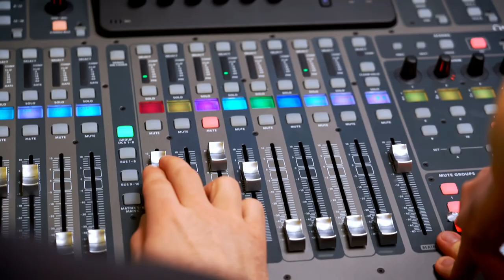Backstage DAY # 6 | WePlay! Dota 2 | Турнир Winter Madness | 100,000$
Смотри самый атмосферный турнир по Dota 2 Winter Madness!

14 топовых команд, среди которых Alliance,  Forward Gaming и Ninjas in Pyjamas. 100,000$ призовых. Dream Team комментаторов и аналитиков - Mag, CaspeRRR, Bafik, 4liver и Droog.
Настоящее зимнее безумие в эфире с 27 декабря по 5 января.

Турнир Dota 2 Winter Madness | Все VOD

Аналитики Dota 2 Winter Madness: Bafik, CaspeRRR, Droog, 4liver, Tekcac, Mag, DKPhobos, Koldyn, GoDz, BreakyCPK, Draskyl, BSJ

Учись с нами и мы дадим тебе пароль от зрелища!
Проводи время полезно с  WePlay! Esport!

Будь в курсе новостей WePlay! Esport!